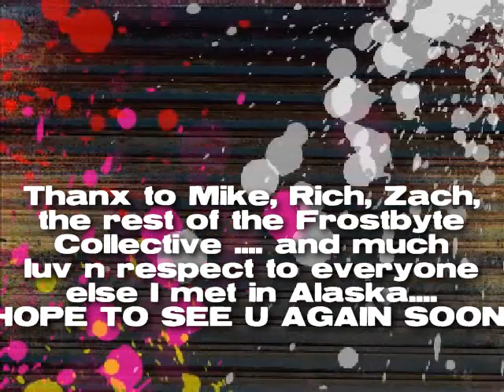DJ Ghost @ Revolution - Anchorage, Alaska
3 day trip to DJ in Alaska. amazing place. amazing people and super ganj!!